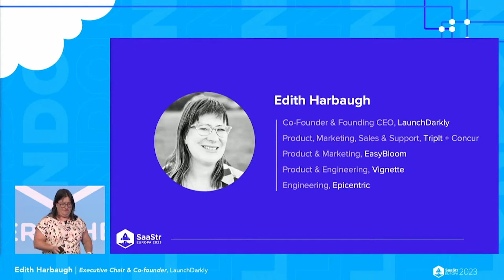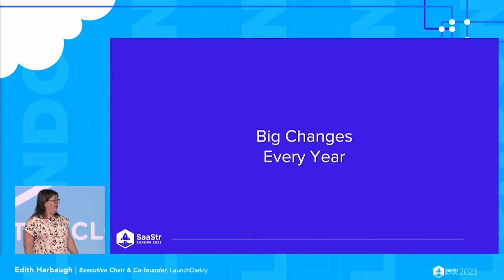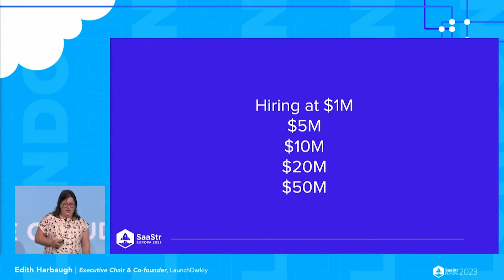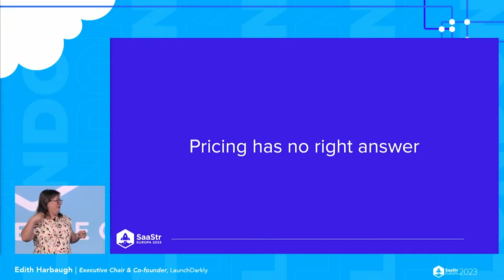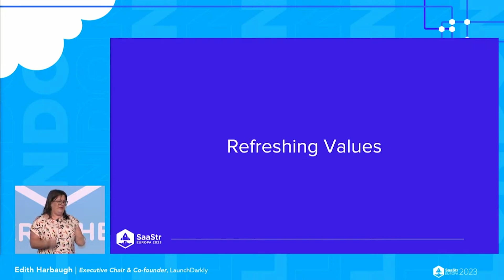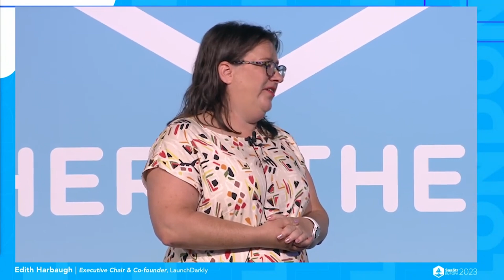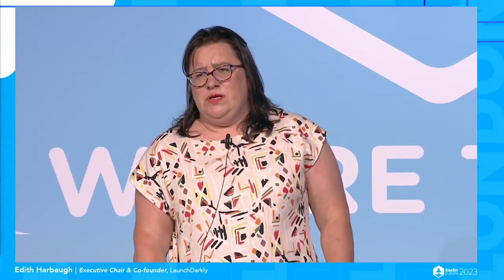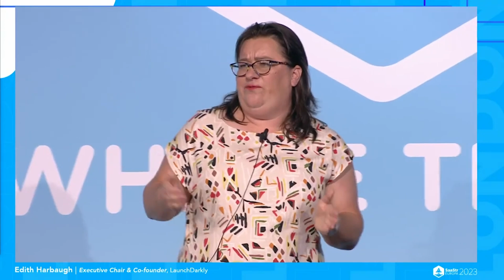Scaling to $100M ARR: The Top 10 Mistakes to Avoid From LaunchDarkly Co-Founder Edith Harbaugh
Grow your SaaS business to $100M ARR and beyond!

Learn directly from Edith Harbaugh, Co-founder and Executive Chair of LaunchDarkly, about the top 10 mistakes to avoid when scaling your SaaS company. Edith is an experienced startup executive and has firsthand insights into how to grow any SaaS business quickly and successfully. Don't miss this opportunity to get valuable guidance for scaling to 100 million in ARR!

We'll cover how:
*Everything is up & to the right if you zoom out
* Big changes every 6-18 months
* Revenue is it’s own funding
* Hiring changes over time
* Value your time and get leverage
* Exec Recruiter worth it
* Pricing - no right answer
* Creating category takes constant effort
* Refresh Values
* No playbook, just play pages